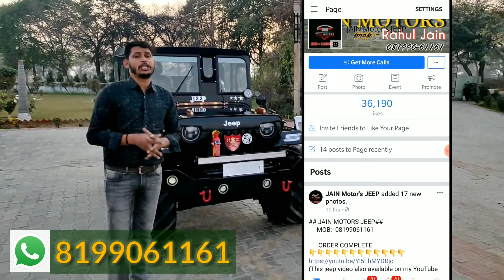MONSTER MODIFIED BEAST ON ORDER BASES....JAIN MOTORS 8199061161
1.सबसे पहले अपना बजट देख ले।
2. जीप पर किसी भी तरह का लोन या किस्त की कोई भी facility उपलब्ध नहीं है।
3. हम पूरा complete जीप ही देते है।अगर आपके पास अपना जीप है।
4. अगर आपको सिर्फ parts चाहिए जीप के तो वो facility भी उपलब्ध नहीं है।
5. हमारे  पास कोई भी exchange offers नहीं है।
अगर आपके पास पहले से कोई  जीप या कोई और vehicle है  और उसको एक्सचेंज कर हमारा जीप लेना चाहते है तो जे facility भी उपलब्ध नहीं है।
6. जीप हम सिर्फ All India में ही उपलब्ध करवा सकते हैं।
इंडिया के बाहर हम जीप नहीं भेज सकते। पाकिस्तान, बंगलादेश , या किसी भी देश में हम जीप नहीं भेज सकते।

3,90,000 - JEEP PRICE WITH MINI MONSTER TYRE YA ON ROAD TYRE BASE MODAL
3,95,000 - JEEP PRICE WITH MONSTER TYRE BASE  MODAL

MR. AVTAR BHAJI JEEP TOTAL COST 5.35 LACK WITH EXTRA FEATURE LIKE:-
     AC
     ALLOY IN MONSTER TYRE
     DOUBLE WOOFER SOUND
     ALL LED WORK
     BULLET SILENCER
     RPM METERS
     ETC

IN BASE MODEL FEATURES WE PROVIDE YOU IN THIS BUDGET
READ COMPLETE DETAILS

* police clearance
* Value Voucher (Invoice)
* Valid up to 2034
* Life Time Tax
# FEATURES DETAILS :-
* Mahindra BOLERO TURBO engine will fitted in a splendid position
* 5+r   top speed gear
* Mm550 chassis with new RC book
* 12 km mileage
* Branded battery
* Benz Power Steering
* 16 gauge body shell
* Hand brake
* Power clutch
*power steering
* Power brakes

BOOKING PROCESS

So we will take 50k Advance or Need your one I'd proof and start your jeep work and send you update by whatsapp ya  video call
50k we take more at paint work time.
We prepare it in 45 days after order.

Regards:-
Rahul Jain
JAIN MOTORS

HOPEFULLY FRIENDS YOU GOT ALL DETAILS ABOUT JEEP
Ok friends take a good decision